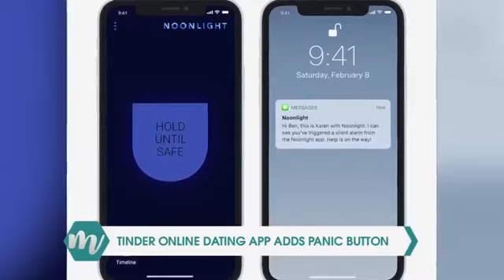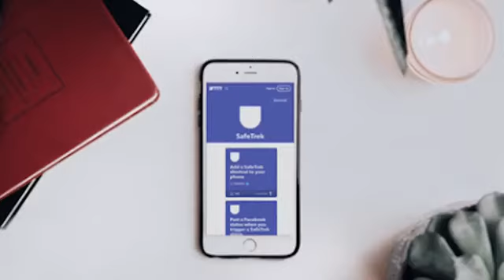Tinder App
Tinder wants you to feel free from danger on your dates, so they've added a panic button. If something goes wrong, emergency dispatch will be called to the location. Do you use Tinder? Tune in and tell us what you think!